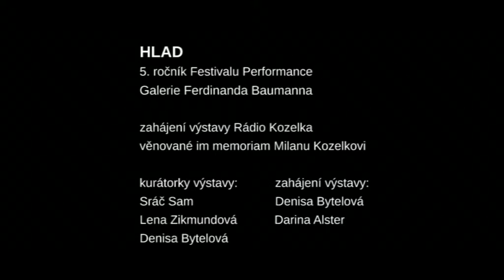Rádio Kozelka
Vernisáž výstavy Rádio Kozelka
Hlad / 5. ročník Festivalu performance
Galerie Ferdinanda Baumanna
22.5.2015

Fotografie, záznam hlasu a rekvizita. Připomínka Milana Kozelky stlačena do průchodu mezi Štěpánskou a Smečkami. Matouš si přál jeho výstavu při festivalu, Sráč Sam ji zkomprimoval do výlohy. Co by na to řekl Milan, nemůžeme vědět. Rádio Kozelka, Milan do éteru.